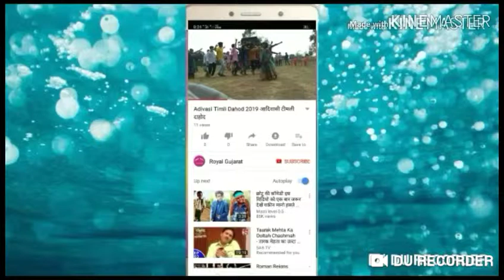ઉપરવાલે મુજે ભેજા તેરેલીયે જાનુડીAdivasi timli Dance आदिवासी दाहोद 2019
Adivasi timli Dance आदिवासी दाहोद 2019